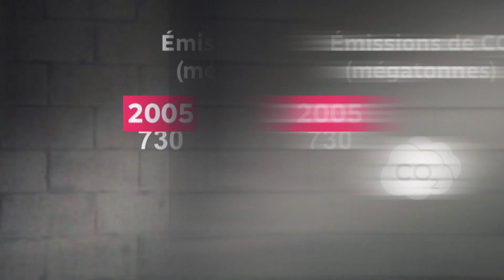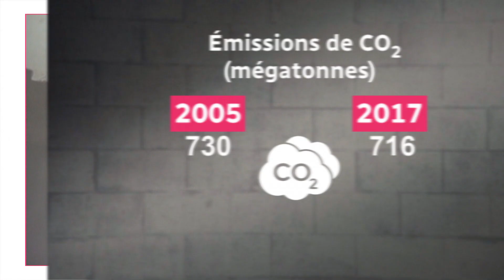[La Vérif] GES : Le Canada a-t-il atteint 75 % de ses cibles?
Selon Justin Trudeau, le Canada a atteint les « trois quarts » des cibles fixées par le Canada dans le cadre de l’Accord de Paris. Mais où en est vraiment le Canada en matière de réduction des émissions de gaz à effet de serre? Vérifications par Vincent Maisonneuve.